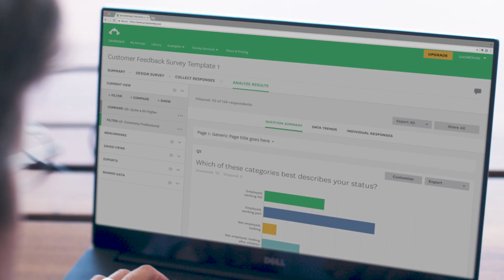GoPro and SurveyMonkey — Market Powered Data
See how SurveyMonkey helps GoPro understand their brand and market potential on a global scale with the use of People Powered Data.